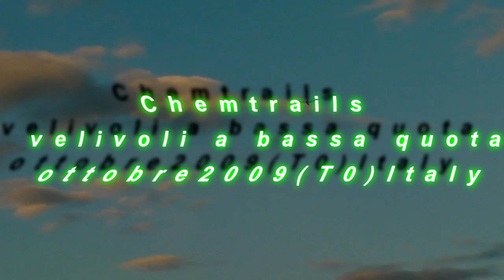Scie chimiche Velivoli a bassa quota 2 ottobre 2009 (TO)ItalyHD